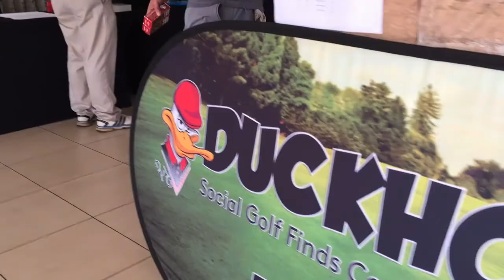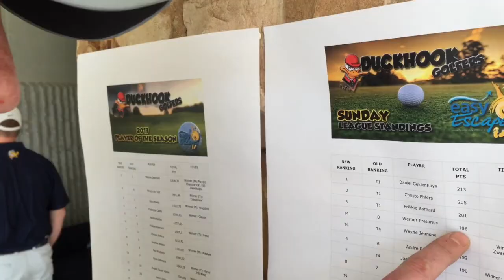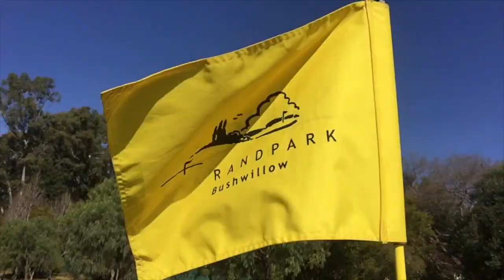Duckhook Sunday League #7 at Randpark ( Bushwillow)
A Great day and atmosphere saw 80 players competing for the 7th Sunday League Title at Randpark Golf Club's Bushwillow Course!

Congratulations to Mazz Lacueva for claiming victory on -6, 42 points!
Well Done to all the players who took part!